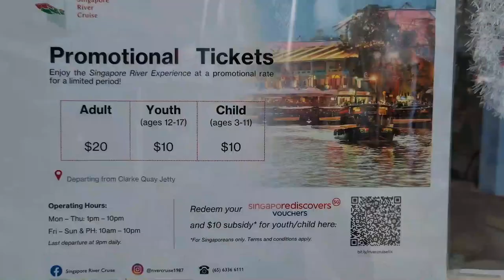River Cruise | Singapore River Taxi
Join Solomon on a River Cruise tour on Singapore River.
Cruise by the city skyline through the Singapore River. Clark Quay, Boat Quay, Raffles Place, Merlion, MBS and many more...

Video edited on Filmora